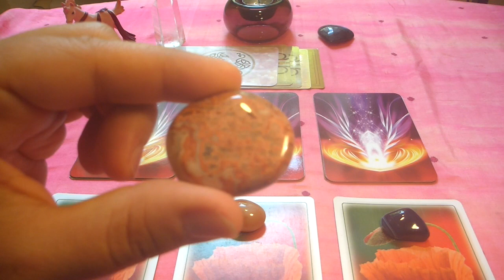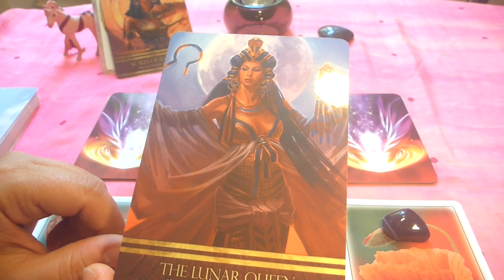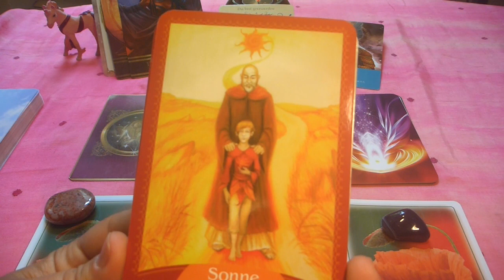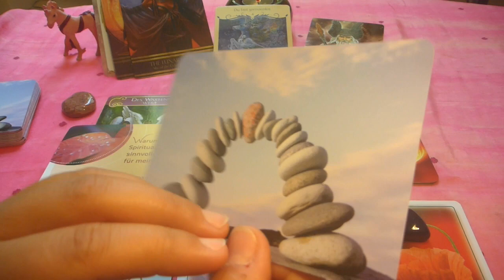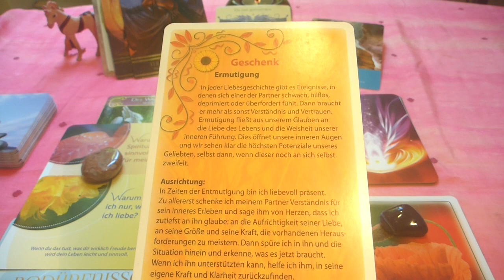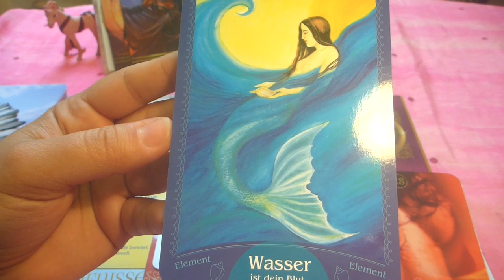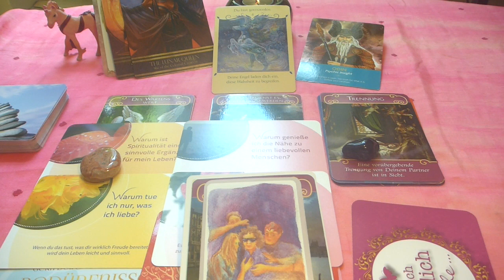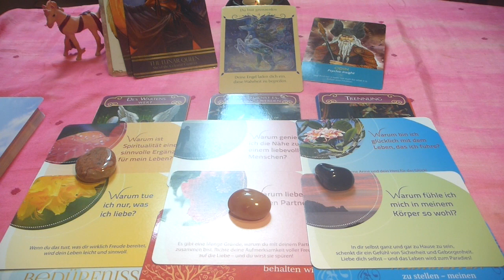Love-Reading 16.-22.07.18 Ein neuer Zyklus bricht an!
In dieser Liebeswoche können dir alte Wut oder Zorn noch einmal sehr bewußt werden. Sie möchten nun gehen, bitte lasse sie aus Deinem System und gehe in den inneren Frieden - in mehr Balance. Es gibt große spirituelle Erweiterungen Deines Bewusstseins nun, ganz neue Denkweisen stellen sich ein. Erinnere Dich daran, Du bist soviel mehr, als Dir bis jetzt bewusst war. Die Mondenergien senden Dir nun tiefes inneres Bewusstsein, dass ein neuer Zyklus anbricht ab jetzt. Vertraue in den Prozess. Odin gewährt Dir nun besondere Aktivierung des dritten Auges. Achte auf Visionen, Träume und inneres Wissen, die sich Dir nun zeigt.

Bei mir kannst du folgendes buchen:
💞  Liebes-Reading,  ✝️ Karma-Reading
👩💻 Arbeits-Reading, 👀  Rundumblick
👵 👴 Ahnen-Reading, 🎥  Video-Reading
🌼  Monats-Reading , 💐 Jahres-Reading
👼  Quanten-Engel-Energie, ✴️ Chakren-Ausgleich
 🔮 Energieübertragungen, 📞 Coachings